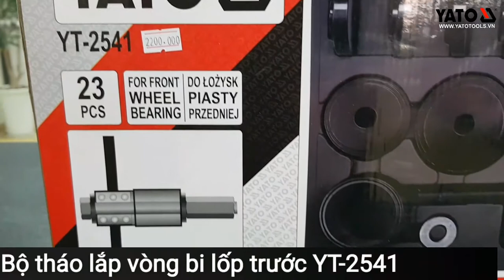[DỤNG CỤ CẦM TAY] Bộ tháo lắp vòng bi lốp trước 23 chi tiết Yato YT-2541 | YATOTOOLS 📱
Bộ tháo lắp vòng bi lốp trước 23 chi tiết Yato YT-2541

Mã sản phẩm : YT-2541
Hãng sản xuất : YATO BA LAN
Tiêu chuẩn : CHÂU ÂU
Chức năng : tháo lắp vòng bi
Số chi tiết : 23
Chất liệu : thép tổng hợp
Bảo hành : 12 tháng